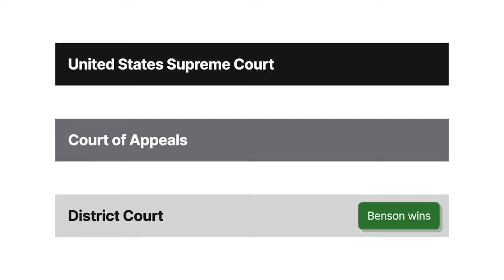Crowell v. Benson Case Brief Summary | Law Case Explained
Crowell v. Benson | 285 U.S. 22 (1932)

A longshoreman sought workers’ compensation for an injury, but the parties disputed whether he was an employee. In Crowell versus Benson, the issue before the Supreme Court wasn’t whether the longshoreman was an employee or an independent contractor, but rather, who could make that determination.

J.B. Knudsen tried to obtain compensation under the Longshoremen’s and Harbor Workers’ Compensation Act, which we’ll call the act, for injuries sustained while working for Charles Benson. Letus Crowell, the deputy commissioner of the United States Employees’ Compensation Commission, ruled for Knudsen. Benson then sued Crowell in federal district court, seeking to enjoin enforcement of the award. He argued that Crowell lacked jurisdiction because the act only covered employees, and Knudsen was an independent contractor, not an employee, at the time of the injury. Benson also argued that the act was unconstitutional because it permitted an administrative agency, rather than an Article Three judge, to decide a dispute between two private parties.

The district court granted a de novo hearing and determined that Knudsen wasn’t employed by Benson. It enjoined the enforcement of the award. The Fifth Circuit affirmed, and the Supreme Court granted cert.

Want more details on this case? Get the rule of law, issues, holding and reasonings, and more case facts

Have Questions about this Case? Submit your questions and get answers from a real attorney